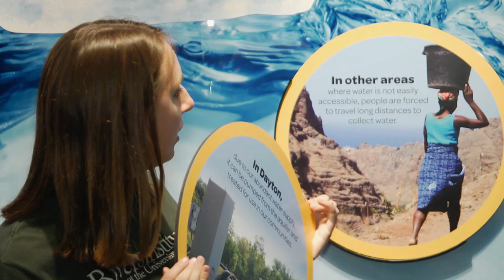University of Dayton Hanley Sustainability Institute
The George and Amanda Hanley Foundation will make a $12.5 million gift to the University of Dayton focused on sustainability education. It's the largest single gift in University history.

"At many universities, sustainability education is focused solely on the environmental sciences," said President Daniel J. Curran. "This gift will extend sustainability education across multiple disciplines, creating innovative learning opportunities for undergraduates and graduates, enhancing faculty and student research while expanding community and corporate partnerships and experiential education.